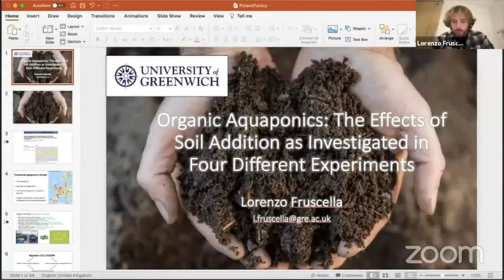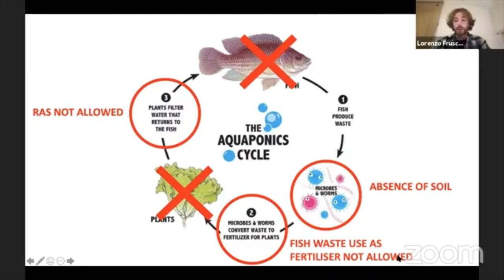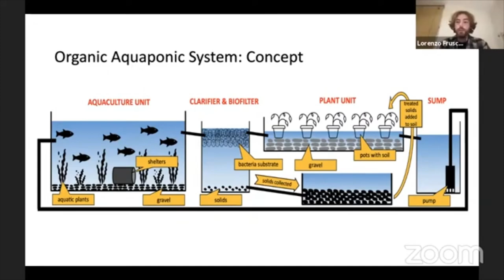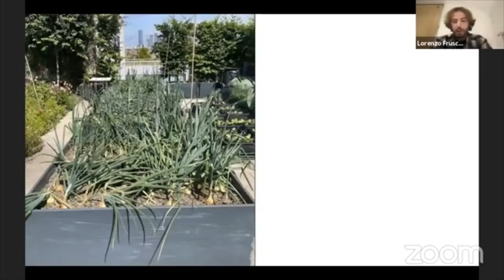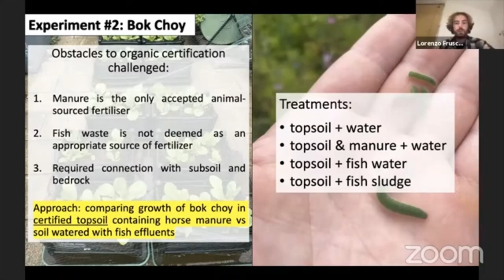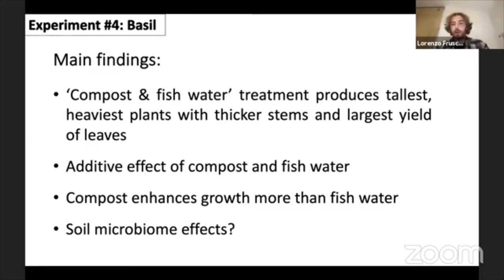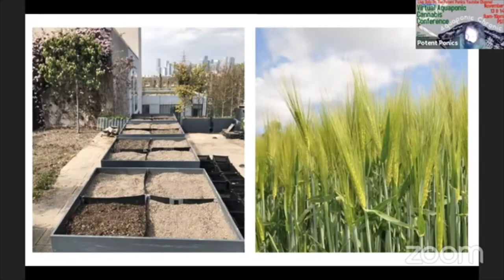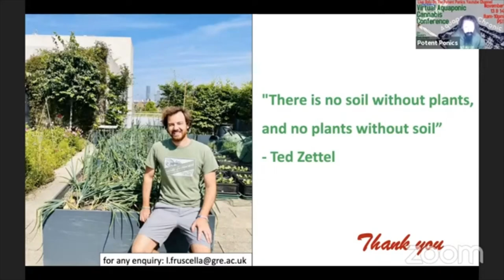2nd Annual Virtual Aquaponic Cannabis Conference: Lorenzo Fruscella Aquaponics vs Composted Soil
The  2nd Annual Virtual Aquaponic Cannabis Conference is finally here. Be sure not to miss the biggest free educational event of the year!

We are happy to bring you this incredible line of up speakers for the 2nd Annual Virtual Aquaponic Cannabis Conference from around the globe. We have a world class line up of speakers from the Australia, United Kingdom, South Africa, Columbia, Switzerland, Sweden, Canada, and across the USA.
They will covering topics like sustainable production, DNA analysis of soil microbes, microbial production and inoculation, sustainable production, ferments as nutrient inputs in aquaponics, breeding cannabis in aquaponics, organic certified aquaponic cannabis production in the EU, cannabis cultivar patent and protections, Korean natural farming inputs in aquaponics, soil science for aquaponics, commercial aquaponic considerations, living soil applications in aquaponics, pest management in aquaponics, Aquaponic production in Africa, commercial growers panel, craft/microlicense growers panel, home growers panel, and MUCH MUCH more!

Filmed Live November 13th & 14th from 8 am to 10 pm PST